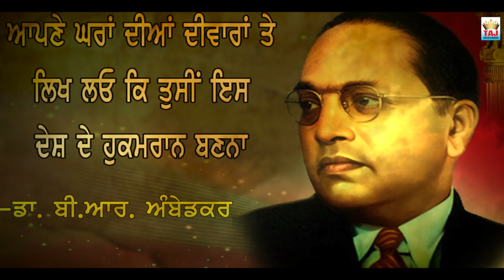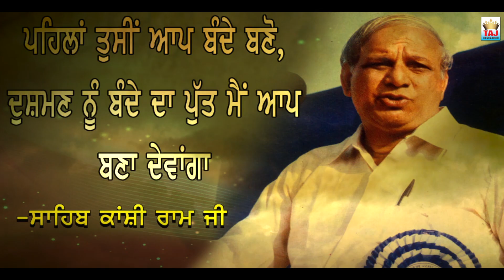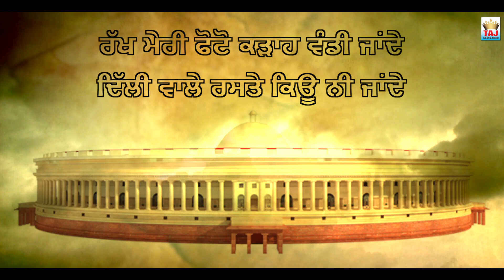Jago Hun Meriyo Loko || Ranjodh Sufi || RATTU RANDHAWA ||Official Music Video|| TAJ ENTERTAINMENT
TITLE - Jago Hun Meriyo Loko
Singer - Ranjodh Sufi
Lyrics - Singh Tarlochan (Tochi Bhogpur)
Video - Dr. Rajinder Kaler
RATTU RANDHAWA AND TAJ ENTERTAINMENT PRESENTS